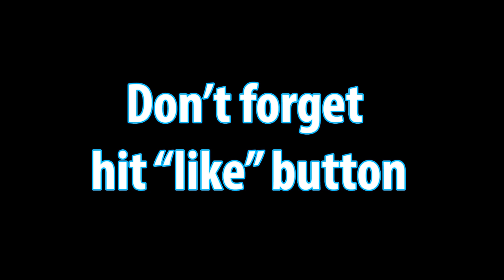One Quintillion % Battery Overcharging vs Windmill | Battery Charging Animation